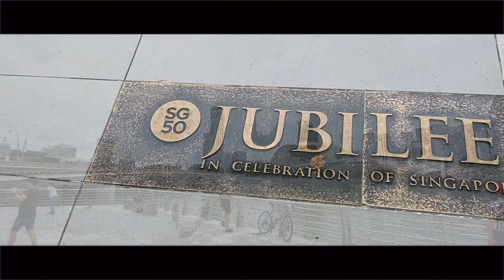Merlion Park Singapore by AnythingGoesMMXX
The Merlion Park is a Singaporean landmark and a major tourist attraction located in the Downtown Core district of Singapore, near its Central Business District (CBD).

The Merlion is a mythical creature with a lion's head and the body of a fish that is widely used as a mascot and national personification of Singapore. Two Merlion statues are located at the park. The original Merlion structure measures 8.6 meters tall and spouts water from its mouth. It has subsequently been joined by a Merlion cub, which is located near the original statue and measures just 2 metres tall.

Standing at 8.6 metres high and weighing 70 tonnes, the Merlion statue has a lion’s head and a fish’s body, and is housed here in this 2,500 square metre park.

Address:
1 Fullerton Road One Fullerton Merlion Park, Singapore 049213 Singapore

Getting there
From Downtown MRT Station - 11 min walk
Raffles Place MRT Station - 6 min walk

AnythingGoes
AnythingGoesMMXX
Anything Goes